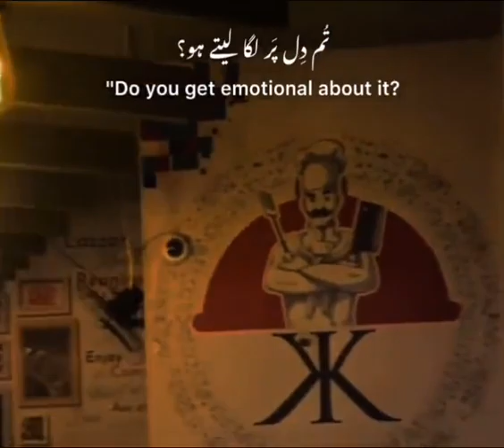May 26, 2024